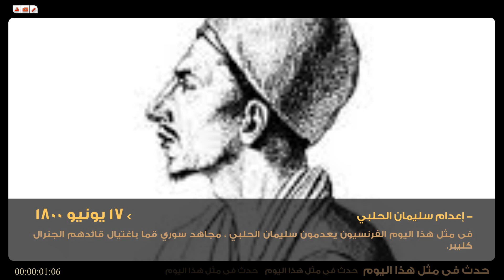رصد | حدث فى مثل هذا اليوم - 17 يونيو